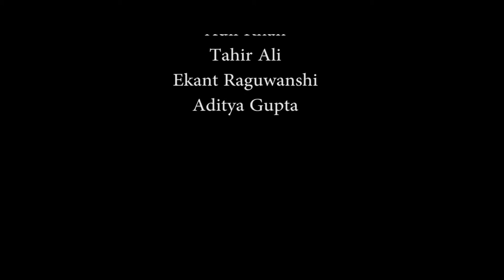Tahir ali science fictione film trailer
the amazing time machine relesed dehli
Cast tahir ali adil khan # dawood #
Dyrected by depak devidas paigwar
Dop rajeev kushwah
Casting Dyrector rohit gedam
Creative dyrector depak saakre
based on novel writerd by  mitilesh Gupta
Professed by brajesh atlker story